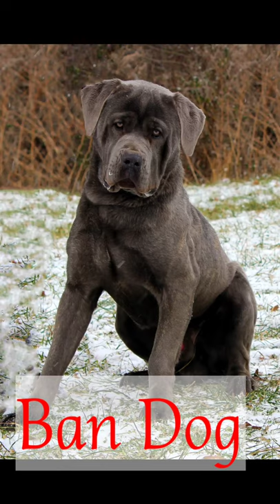Most dangerous dog breed in the world 🌎😱//Dog shorts//Cutepuppy//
Most dangerous dog breed in the world🌎🐶//Sweet dog// Cute puppy//Dog shorts